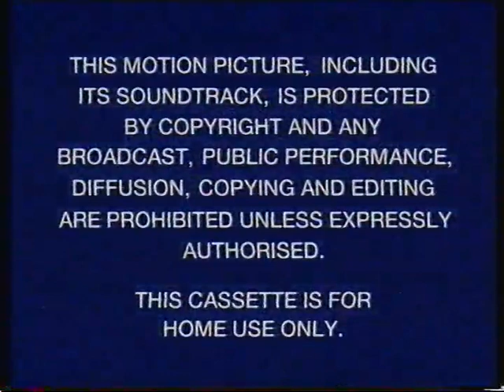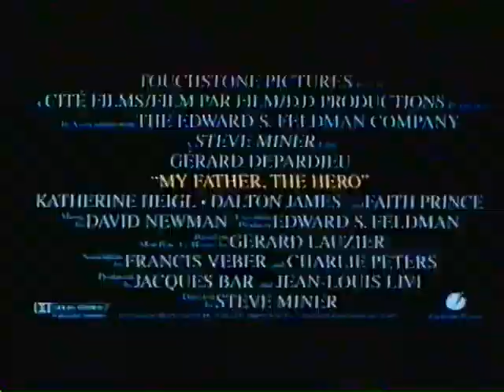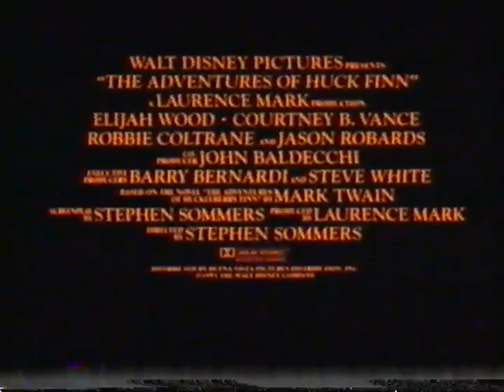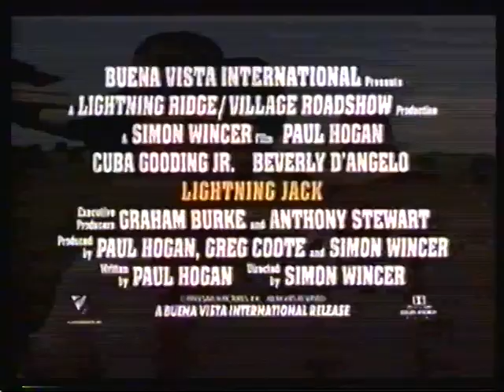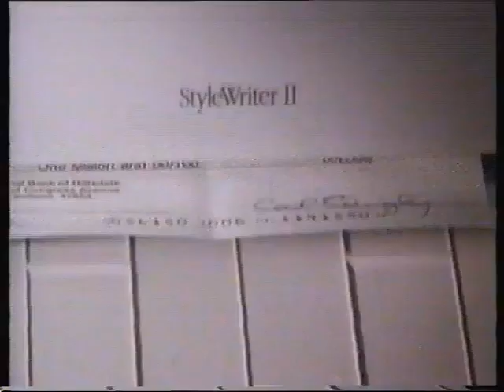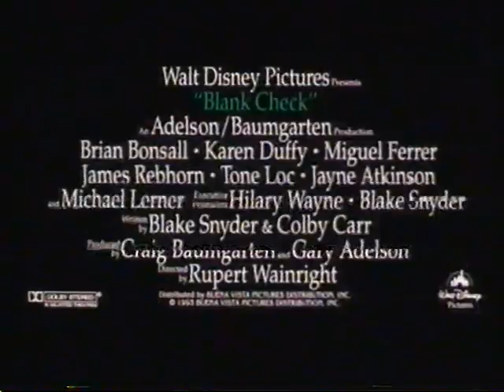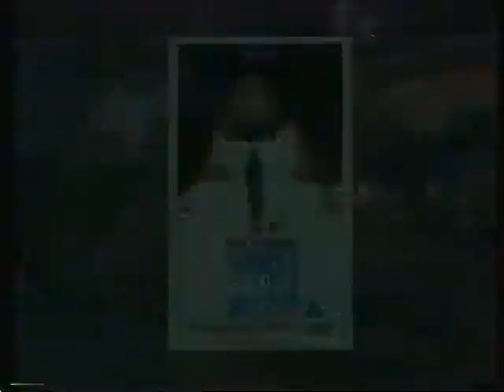Original VHS Opening: Cool Runnings (1994 UK Rental Tape, Blockbuster/Ritz version)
Blockbuster/Ritz edition of Cool Runnings presented by Samantha Norman, Barry Norman's daughter, presented at Disneyland Paris with continuity linking into trailers from attractions and rides there.

Again I must apologize for the quality, this tape was mouldy but at least it was salvagable.

1. Warning
2. Closed Captioned Screens
3. Walt Disney Home Video logo
4. Coming Soon bumper
5. Blockbuster/Ritz intro
6. My Father The Hero trailer
7. The Adventures of Huck Finn trailer
8. Lightning Jack trailer
9. Blank Cheque trailer
10. Buena Vista Family Videos promo
11. End of Blockbuster/Ritz promo
12. Simon Bates VSC PG Warning
13. Feature Presentation bumper